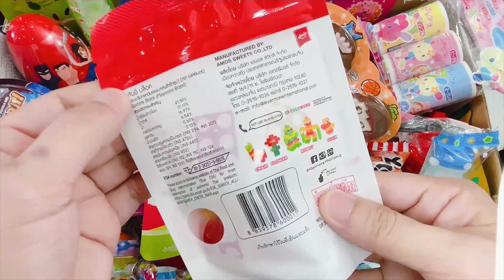Yummy Gummy Block Candy with Fant Flyer, ASMR video #19